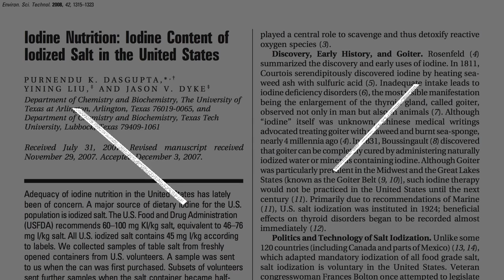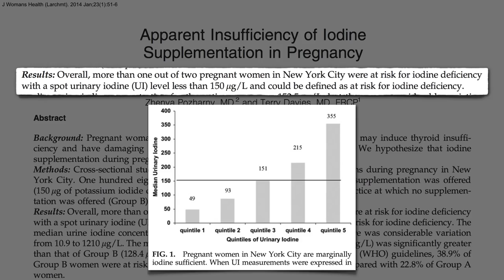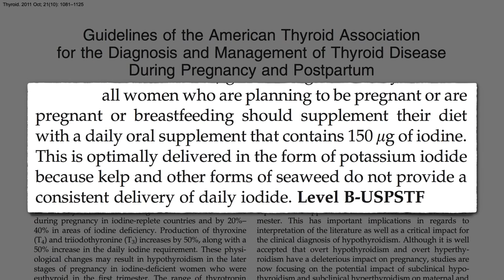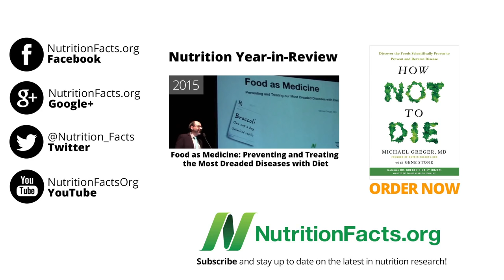Suplementos de Iodo Antes, Durante e Após a Gravidez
NOTAS DO DR GREGER: Qual a evidência de que todas as mulheres grávidas deviam seguir a recomendação da Associação Americana para a Tiroide de tomarem um suplemento diário de iodo.

Isto poderá ser especialmente importante para mulheres que comem à base de plantas: Mulheres Veganas Grávidas em Risco de Deficiência de Iodo

Não que os vegetais do mar não sejam bons para a saúde em si mesmos. Vejam Qual a Alga Mais Protetora Contra Cancro da Mama?

Tem uma questão para o Dr. Greger sobre este vídeo?